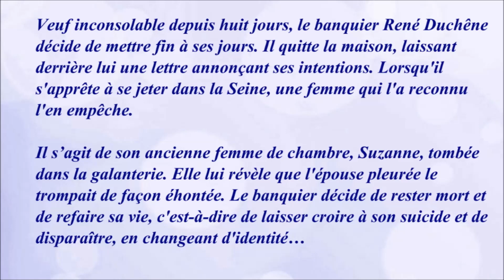Monsieur 1964 - Casting du film réalisé par Jean-Paul Le Chanois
Mon avis : Voir Jean Gabin en majordome de la haute bourgeoisie est un vrai régal.
C'est un rôle complètement décalé par rapport aux autres personnages qu'il incarne habituellement et il s'en sort à merveille. Philippe Noiret est très à son aise en grand bourgeois. Mireille Darc joue les nigaudes avec talent.

Mais le scénario est désordonné et la distribution contestable. Berthe Granval, Liselotte Pulver et Heinz Blau sont insupportables. Heureusement que Jean-Paul Le Chasnois a du métier, mais il a quand même eu beaucoup de mal avec le scénario, adapté de la pièce de théâtre de Claude Gével, à tel point que la fin du film ressemble plutôt à du théâtre filmé.

Petite précision : Ce film a une grande importance pour Philippe Noiret. C’est sa rencontre avec Jean Gabin qui lui a permis de s’affirmer dans sa gestuelle et sa façon d’assumer son corps avec lequel il avait bien du mal à ses débuts.